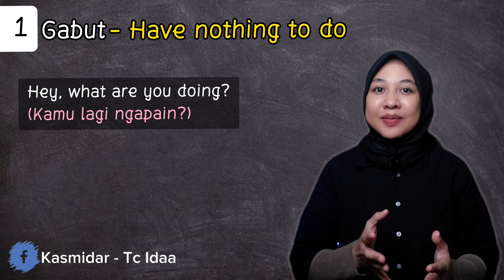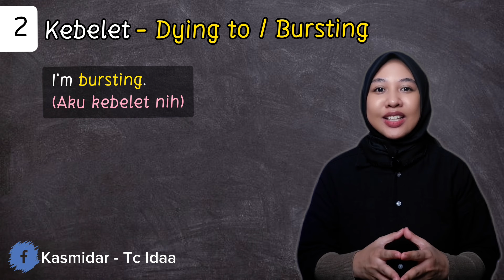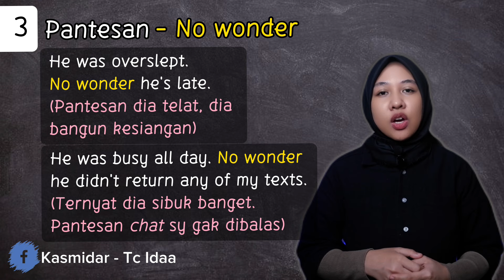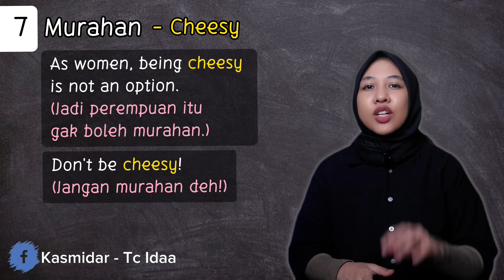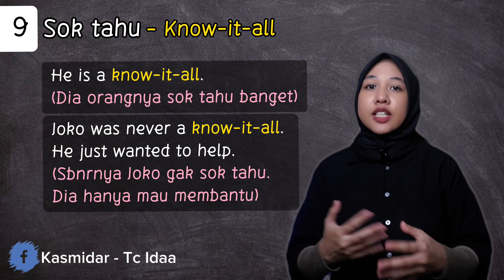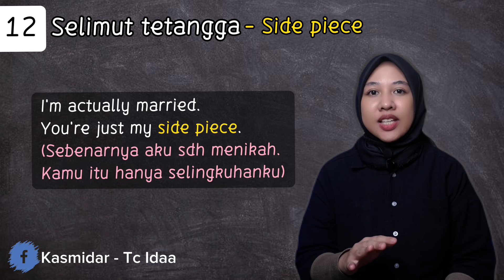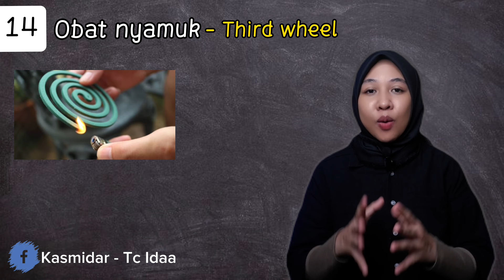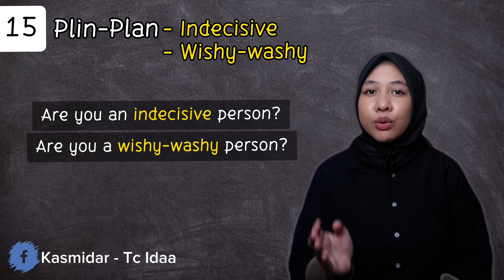Idiom Bahasa Indonesia diInggriskan | Tc Idaa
Yakin sudah tahu istilah-istilah ini dalam Bahasa Inggris? Yuk simak videonya sampai akhir🥳

00:00 Intro - Bahasa Inggrisnya
00:40 GABUT
01:37 KEBELET
02:40 PANTESAN
03:47 BODOH AMAT!
04:29 LEBAY
05:20 BAPER
05:48 MURAHAN
06:26 KEPO
07:24 SOK TAHU!
07:52 TAHI LALAT
08:50 MANDI BEBEK
09:40 SELIMUT TETANGGA
10:03 MUKA BANTAL
10:46 OBAT NYAMUK
11:41 PLIN-PLAN